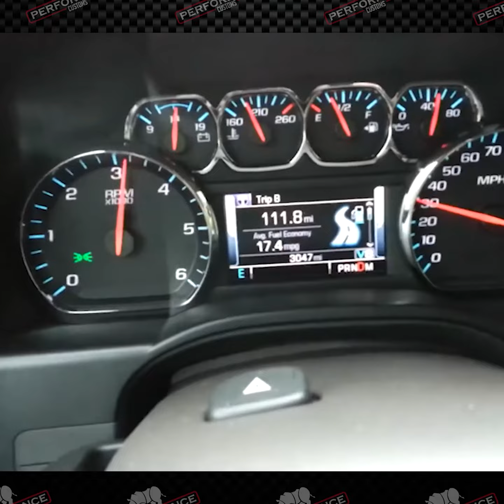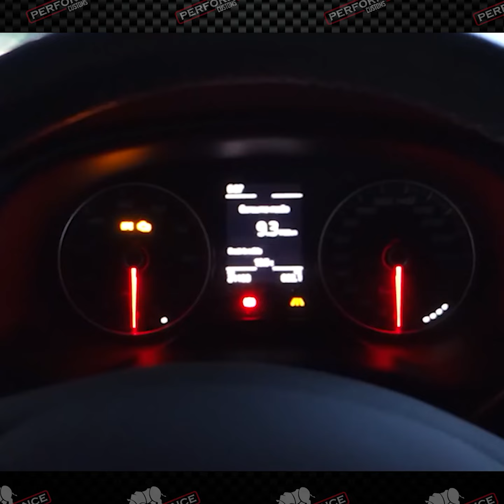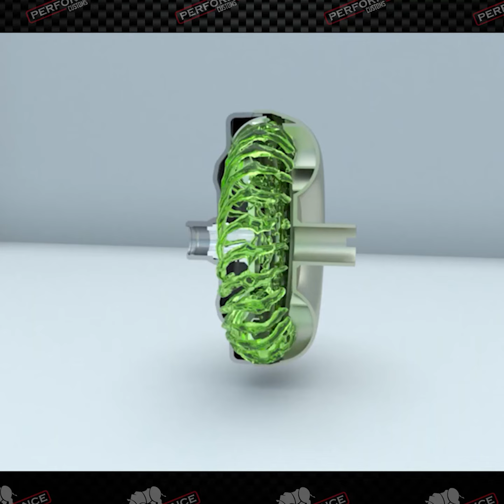No Hagas ESTO! Con tu Transmisión Automática...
hoy vamos a hablar de estas 5 cosas que nunca debes hacerle a tu transmisión automática para que te dure mas tiempo!

Redes de  @PERFORMANCE CUSTOMS